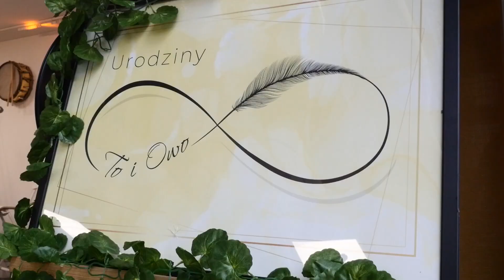Jaworexpress 29.05.2023 - Wiadomości telewizyjne